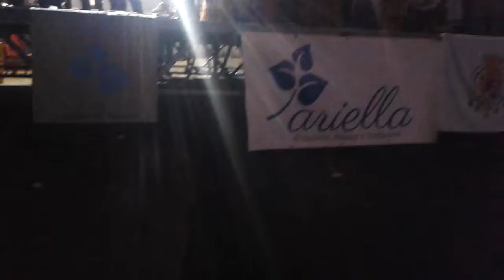Francesco Smirne del gruppo Ariella a Rongolise